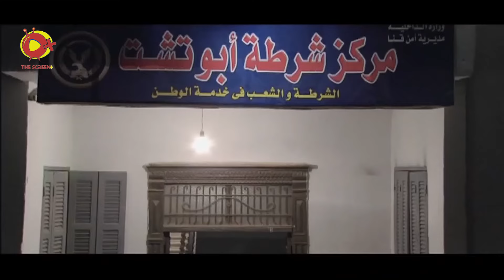لاول مره فيلم الرعب | فيلم العارف | بطوله نور الشريف